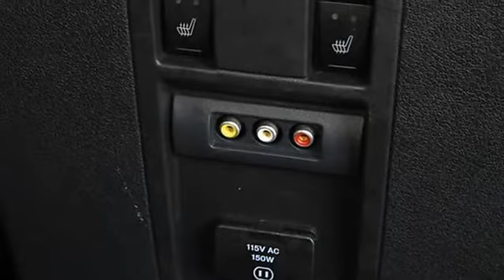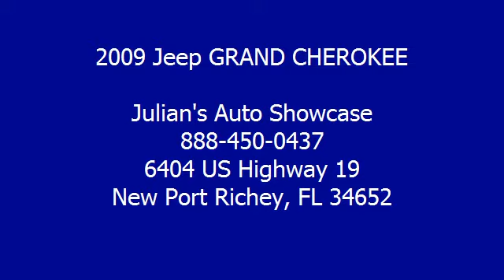2009 Jeep GRAND CHEROKEE - Julian's Auto Showcase - New Port Richey, FL 34652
For Sale: 2009 Jeep GRAND CHEROKEE
VIN: 1J8HR78W79C532697
Engine: 6.1L
Drivetrain:
Transmission: Automatic
Mileage: 72,181
Color: BLACK (exterior) BLACK (interior)